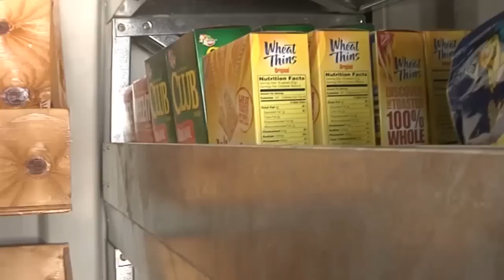Keeping Our Honor Clean: WES Team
This is part three of a series of videos about 1st Marine Logistics Group (Forward) noncommissioned officers and their professionalism, hard work and dedication to the mission while deployed to Helmand Province, Afghanistan. The Marines travel the battlespace providing morale services to fellow deployed service members as part of the Warfighter Exchange Services Team. Produced by Sgt. John Jackson.